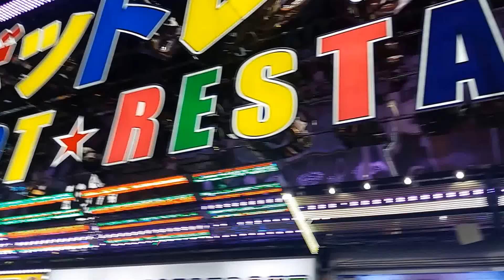First and last time at an Élan party Tokyo #10 20/Oct/2016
An other of my student parties. On the internet someone invited me to this small event in the Green plaza hotel in Shinjuku. The party was open to any kind of students such as university students, from language schools and students in Erasmus. Unfortunately I went alone but I met a couple of japanese girls and had a nice conversation (in English obviously). Exept that I didn't enjoy it so much. I hopped to eat more but the queue to the buffet was alway so long that I menaged to fill my plate only one time and they started to remove the food only one hour after they started to serve it! Even if the invitation said clearly it would have been an "All you can eat" party. Thanks God there were enough drinks!